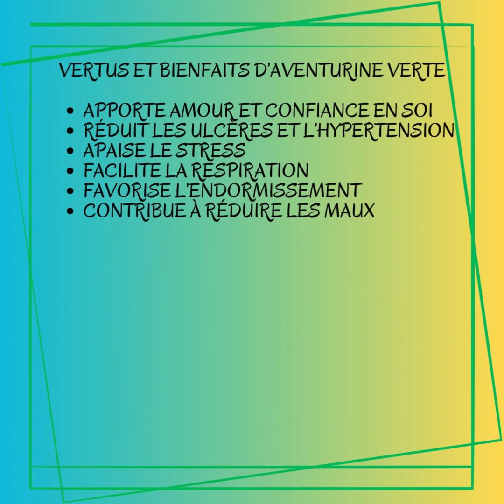Aventurine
Lithothérapie
Vertus et bienfaits d’Aventurine Verte
-Apporte amour et confiance en soi
-Réduit les ulcères et l’hypertension
-Apaise le stress
-Facilite la respiration
-Favorise l’endormissement
-Contribue à réduire les maux de tête
-Régénère la peau

Vertus et bienfaits d’Aventurine Bleue
-Apporte de l’énergie
-Aide à surmonter la dépression

Vertus et bienfaits d’Aventurine Jaune
-Apporte de l’énergie